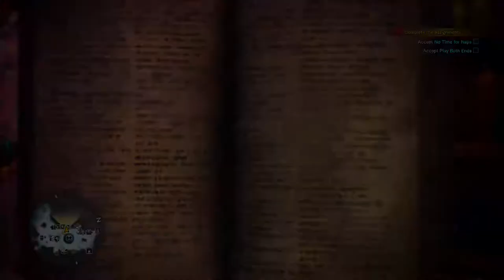I'M ON FIRE AGAIN!!! Monster Hunter World w/Friends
Doing the event Code:Red with some friends, and Teostra kept setting me on fire... over, and over, and over again!!! REEEEEEEEEEEEEEEEEEEEEE

Expect more coming soon!